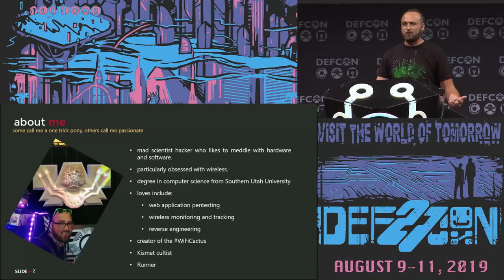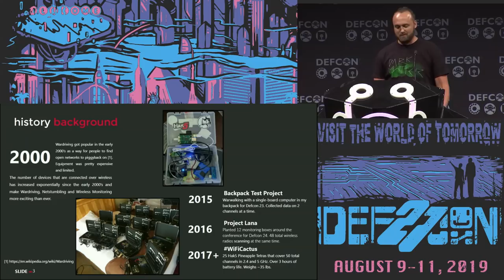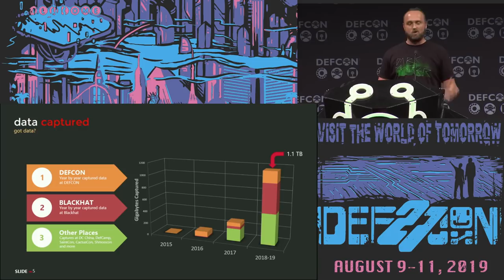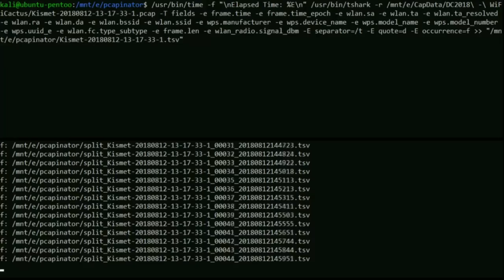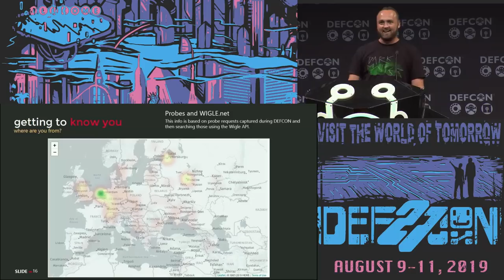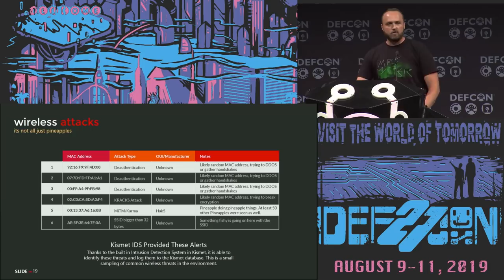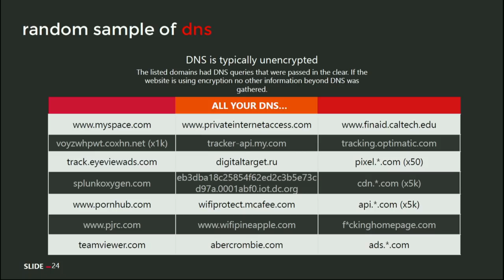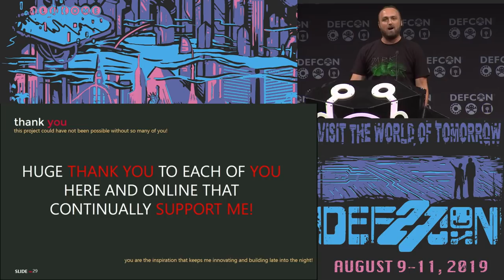Mike Spicer - I Know What U Did Last Summer 3 Yrs Wireless Monitoring DEFCON - DEF CON 27 Conference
For the past 3 years d4rkm4tter has been obsessed with monitoring the wireless networks at DEF CON. This talk will take you on a journey through the successes and failures that lead to the creation of the WiFiCactus and the over 1 TB of data captured. A history of each capture project including a summary of the most interesting pieces of data will be shown.

Many people spread a lot of fear, uncertainty and doubt about the wireless environments during DEF CON. This presentation aims to bring some clarity to what is really happening in the airwaves during one of the largest hacker conferences in the world. This will include presenting data on the attacks and sensitive information that exists in the airwaves. This presentation will demonstrate the risks of using wireless networks and information leaks that can be captured by anyone who is passively listening. Countermeasures and protection strategies will be provided to help you avoid having your data captured by those who might be listening.

With the number of connected devices around us, there has never been a better time to start wardriving or warwalking. Everyone is capable of profiling wireless data around them thanks to cheap hardware and open source tools. As hackers it is important for us to discover issues and vulnerabilities while validating claims of security by software and hardware vendors. Monitoring wireless communication is a great way to start validating those claims. All of the hardware and methods used will be provided so that anyone can do this type of monitoring on their own. Hack the Planet!

d4rkm4tter (Mike Spicer)
d4rkm4tter is a mad scientist hacker who likes to meddle with hardware and software. He is particularly obsessed with wireless. He has a degree in computer science from Southern Utah University which he has put to use building and breaking a wide array of systems. These include web application pentesting, wireless monitoring and tracking as well as good old fashioned reverse engineering. He is the creator of the WiFiCactus and has been seen presenting Demolabs at DEF CON and DEF CON China Beta. He is a Kismet cultist and active in the wireless and wardriving communities.